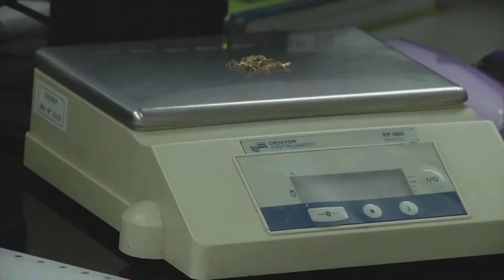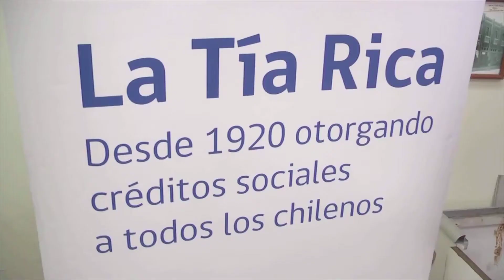CENTRO NOTICIAS 21-12-2016